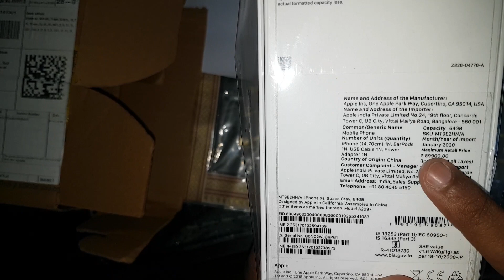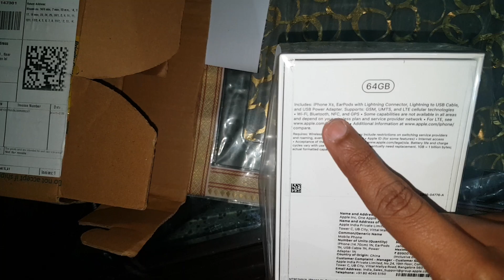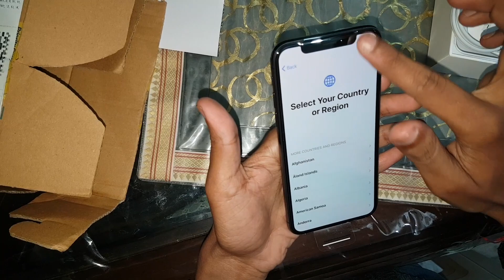Spent ₹50000 for new iPhone XS 64 Gb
Finally we have purchased this iPhoneXs from Flipkart On The Republic Day sale for just ₹49999.